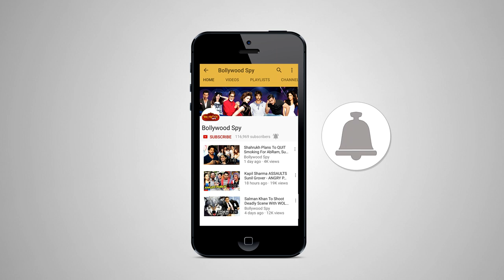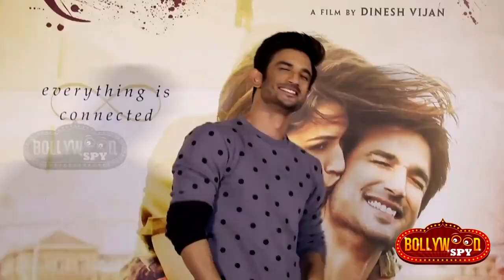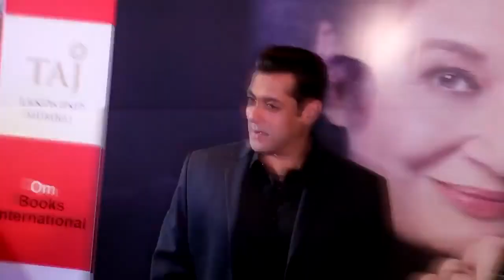Salman Khan LAUNCHES Good Luck Pendant, Salman Khan WARNS Varun Dhawan, Tiger Shroff, Sidharth